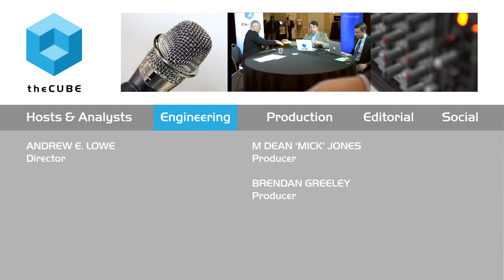Jeremy Bentley - MarkLogic World 2015 - theCUBE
Unlocking the power of content analysis with Smartlogic

With the rise of databases and software that can perform incredible feats of analysis, companies are looking for ways to leverage the rest of their content—much of which is locked away in the equivalent of “virtual paper” by content management systems that can’t be machine read. According to Jeremy Bentley, CEO of Smartlogic, “What Smartlogic’s about is ….. unlocking the data that is in the content. And when you do that …. it’s hugely beneficial. Why? Because 80% of a company’s information is in content. And yet, the content itself is so restricted that you can’t use it for analysis, you can’t process it, you can’t automate content-based processes.”

Self-describing, addressable “facts,” according to Bentley, can be the bridge between content and its analysis. Who attended the meeting? Who signed the minutes? Who gave a dissenting opinion? All of this information is data, but it’s locked away in reports that can only be read by humans. “That’s because [Content management systems] are designed to hold on to pieces of paper, and the best they can do is find the piece of paper and then make you read it,” Bentley said. But as machine understanding of language improves, a technological confluence approaches where these content pieces can become machine-readable.

As this confluence occurs and open information becomes more prevalent, the questions enterprise can ask become almost as important as the facts themselves. As Bentley put it, a bank can’t currently ask which customers with a balance over $20,000 recently wrote a complaint letter—which can sometimes be incredibly useful information to have. Intelligent content that can be tagged, extracted, visualized, and integrated with other databases is exponentially more powerful than information sitting in a filing cabinet, physical or digital. And at the enterprise level, databases need to be prepared to process volume and ensure speed, security, and reliability. Smartlogic works on same principle to bring the power of content into the digital age.